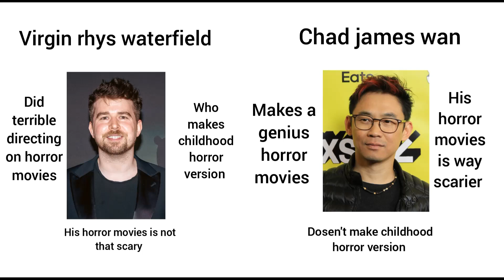virgin rhys waterfield vs chad james wan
rhys waterfield horror movies just getting downhill right now yeah rhys waterfield did terrible directing on horror movies because a childhood horror version just getting downhill
I hope he dosen't make horror version on 101 dalmatian or robin hood,at least james wan horror movies is better,he is really genius to make horror movies and he dosen't make childhood version.